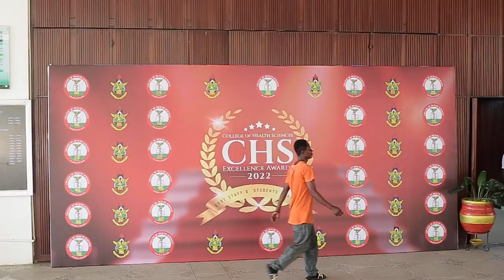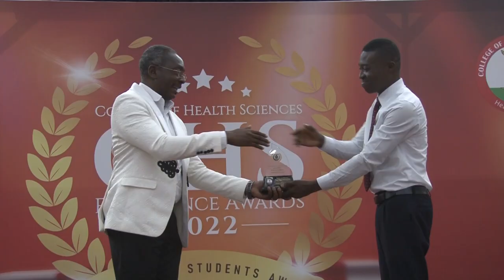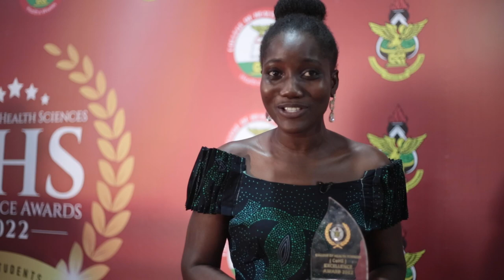The College of Health Sciences, KNUST organized Dinner and and Awards 2022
The College of Health Sciences, KNUST organized Dinner and and Awards Night 2022